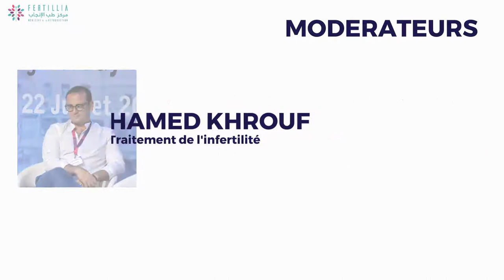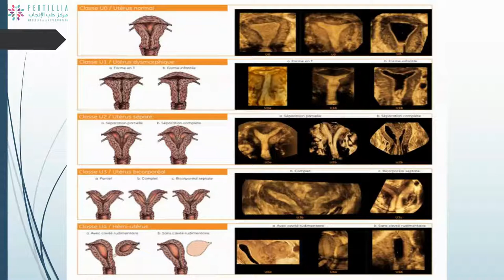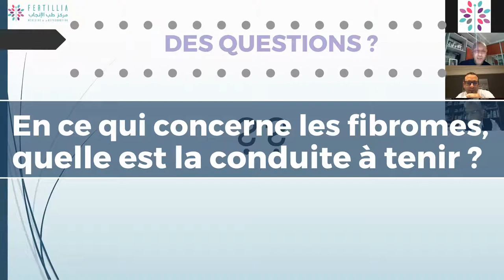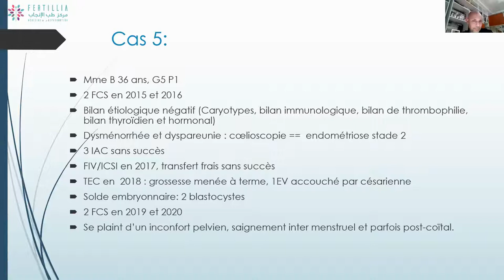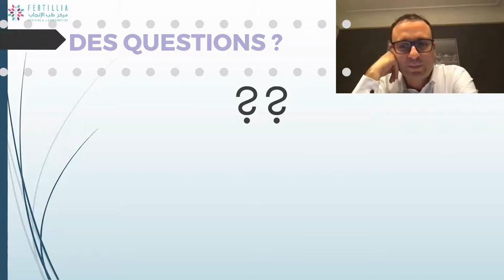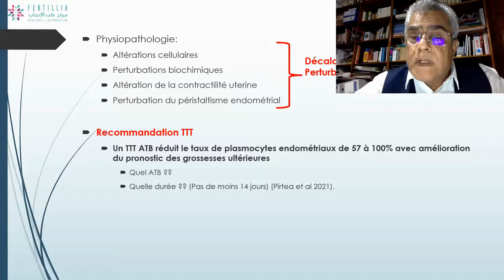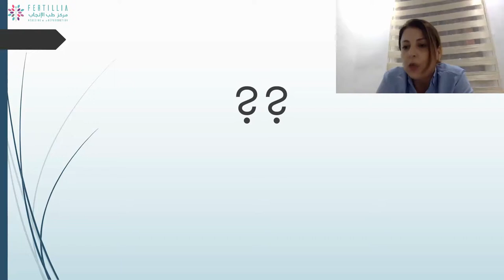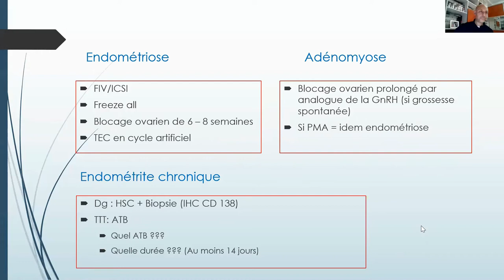Webinaire # 3 : Prise en charge des fausses couches récurrentes : Update 2021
Présenté par Dr. Anis Fadhlaoui
Médecin Gynécologue

00:00​ Présentation
04:54 Les fausses couches
07:32 Cas clinique 1
12:45 Cas clinique 2
17:33 Cas clinique 3
19:28 Cas clinique 4
21:41 Q/R
33:13 Cas clinique 5
39:17 Endométrite chronique
41:40 Q/R
57:09 Cas clinique 6
01:01:44 Q/R
01:11:14 Recommandations

Si vous souhaitez prendre contact avec un de nos spécialistes, n’hésitez pas à remplir ce formulaire :